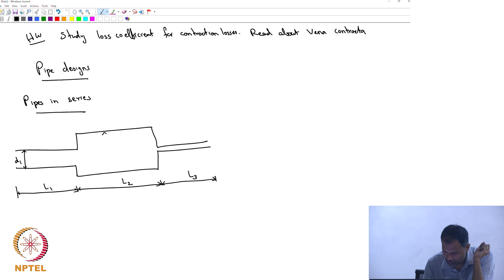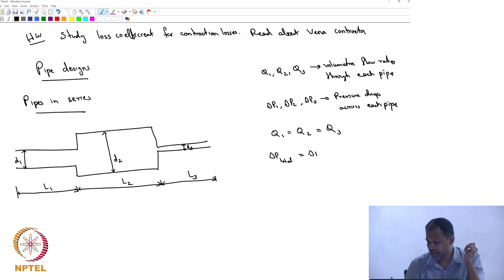#62 Pressure Drop in Pipes which Connected in Series | Fluid & Particle Mechanics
Welcome to 'Fluid and Particle Mechanics' course !

This lecture focuses on calculating the pressure drop in pipes connected in series, a common scenario in fluid flow systems. It uses an example of three pipes with different diameters connected in series, highlighting the analogy between fluid flow and electrical circuits, where flow rate corresponds to current, pressure drop to voltage, and friction losses to resistance. The lecture then explains a step-by-step approach to calculate the total head loss (h total) in the system, emphasizing that the flow rate (Q) is the same through all pipes in series. It details how to determine the friction factor (f) for each pipe using the Moody chart, calculate the head loss (h) for each pipe, and then sum up the individual head losses to obtain the total head loss. The lecture highlights the need for an iterative approach when the flow rate is unknown, outlining a method to solve for the flow rate by assuming a value, calculating the total head loss, and adjusting the assumed flow rate until the calculated total head loss matches the given value.